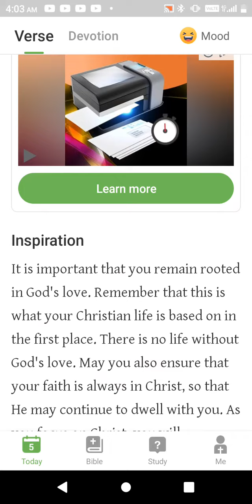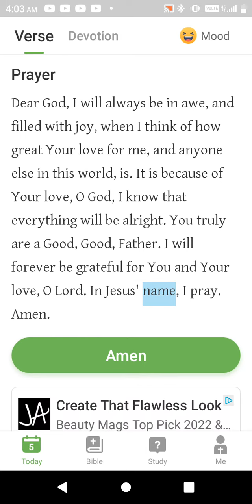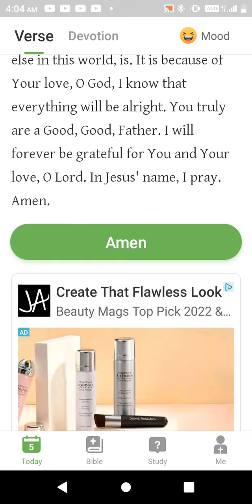A Short Morning Devotional. Blessings family 💖🙏